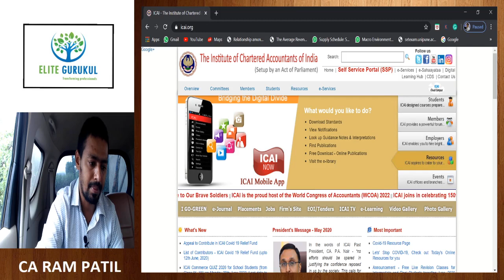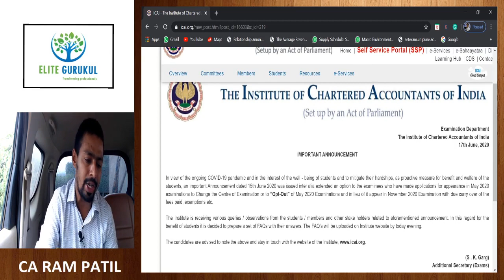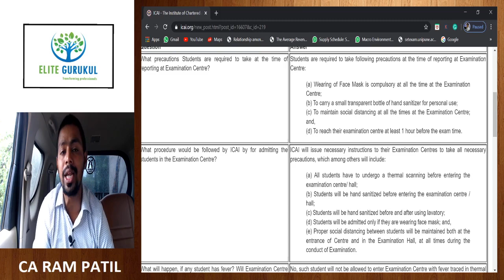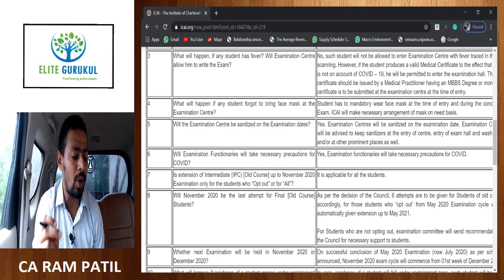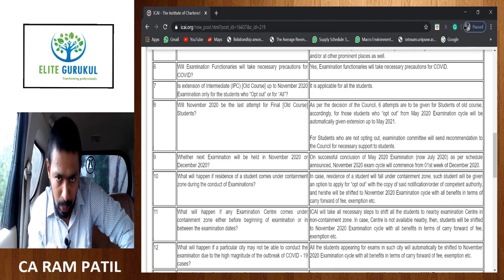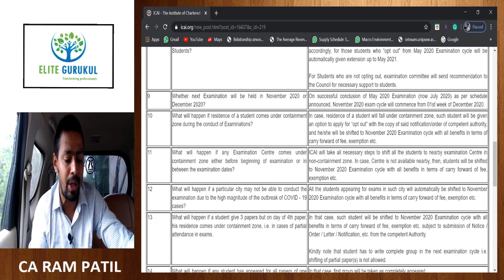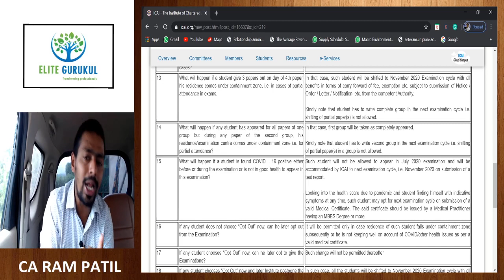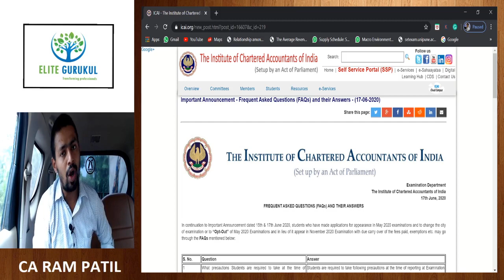FAQ's on Opt out Scheme of ICAI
As many of the CA students were requesting to  advice them on to describe about the FAQ's on Opt out scheme of CA Exam .

We felt to upload a detail video on the ICAI  FAQ on Optout Scheme. _